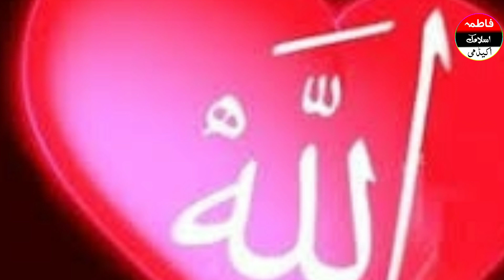Allah Pak K 2 Naam Parh lo 8,9,10 Shaban Ka Khas Amal Fatima Islamic Academy